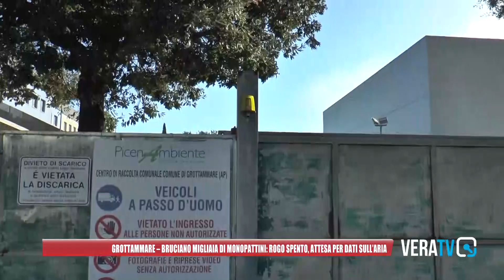Grottammare - Spento il rogo nell'azienda, migliaia di monopattini bruciati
Istallate due centraline: è attesa per i risultati Arpam sulla qualità dell'aria